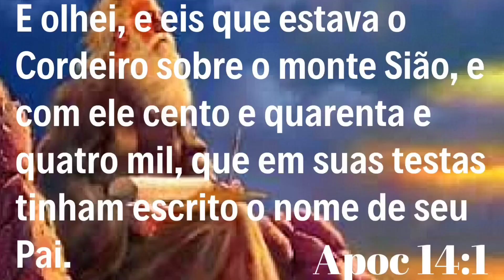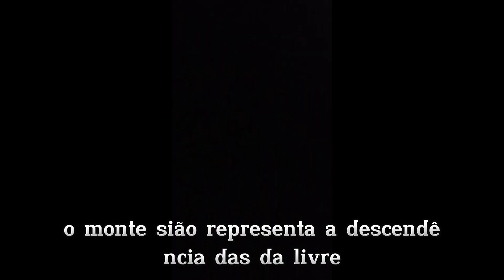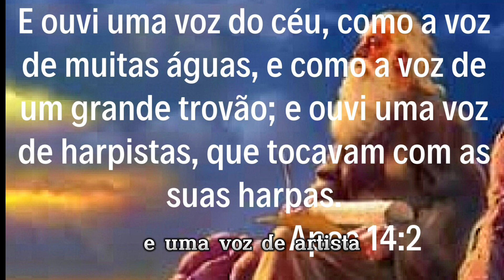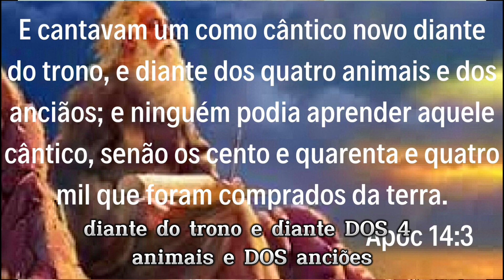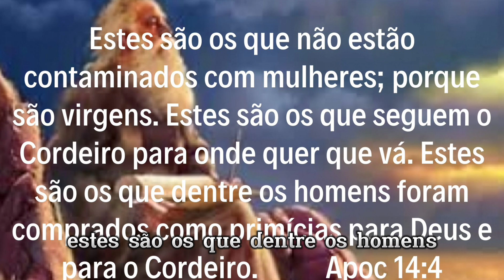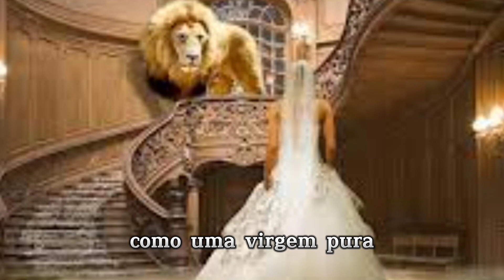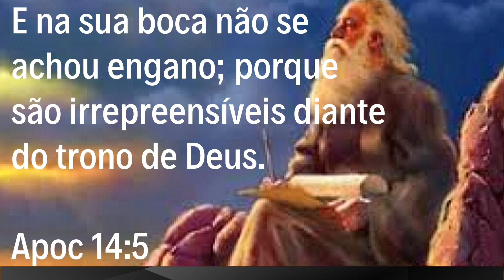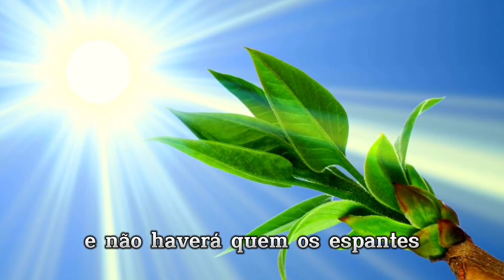Estudo verso a verso Quem serão os 144 mil? Quem é a grande multidão de Apocalipse?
hoje veremos Apocalipse verso a verso, Quem serão os 144 mil ? a grande multidão.
( Apoc 14:1-5), onde fala  sobre os 144 mil escolhidos. Então quem são os 144mil de Apocalipse segundo a Bíblia?Os 144mil escolhidos de Apocalipse são a igreja? Os 144 mil selados são judeus?

Os 144 mil da bíblia está em Apocalipse 14:1-5.(144 mil selados da bíblia ).
Quem são os 144mil de Apocalipse ? Alguns dizem:Os 144mil são a igreja... outros que são os 144 mil de Israel ...e Os 144 mil de Apocalipse São a igreja ou os judeus.
Como entender os 144 mil sem olhar para a palavra...por isso vamos falar versículo por versículo.

Os 144 mil selados de Apocalipse
Os 144mil de Apocalipse são a igreja?
Os 144 mil sellados de Apocalip
se
Os 144 mil sellados de Apocalipse
Quem são os 144mil selados de Apocalipse
Quem é a grande multidão de Apocalipse
quem são os 144 mil escolhidos